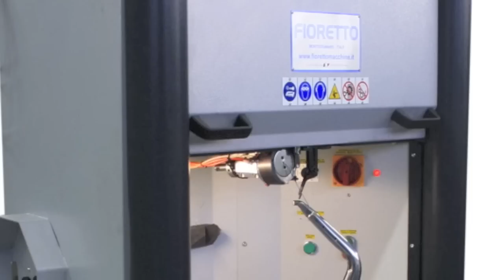Fioretto Blake Bottom Sole Lockstitch Machine ESS 430